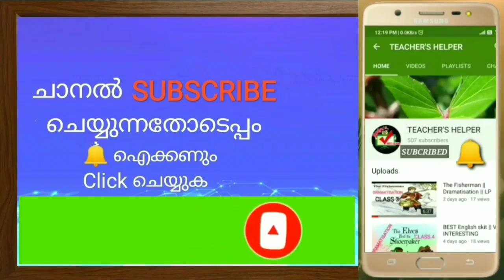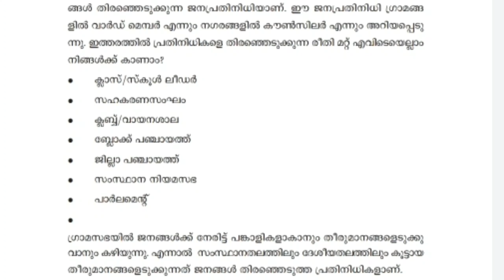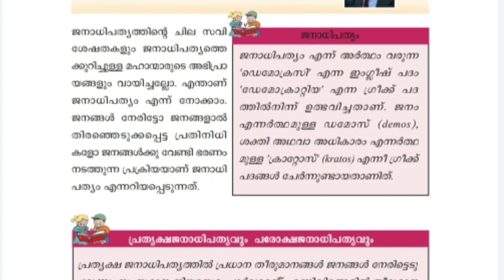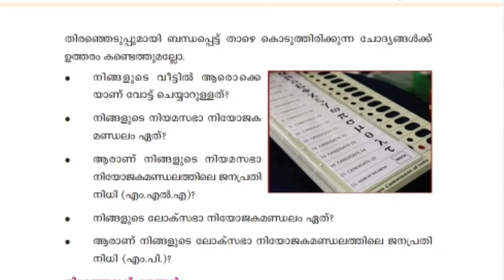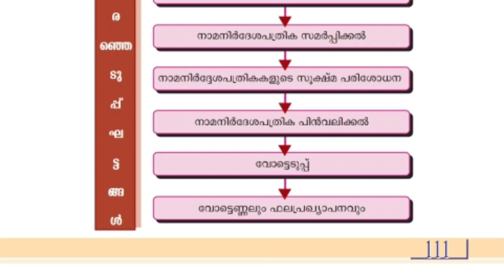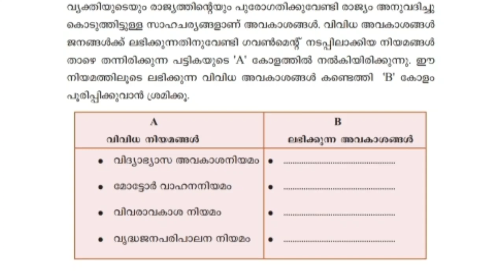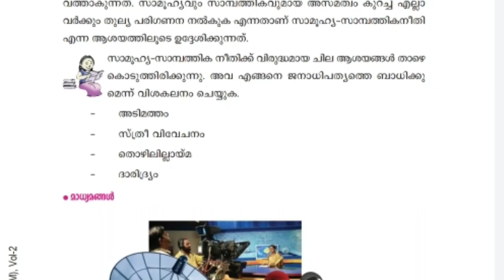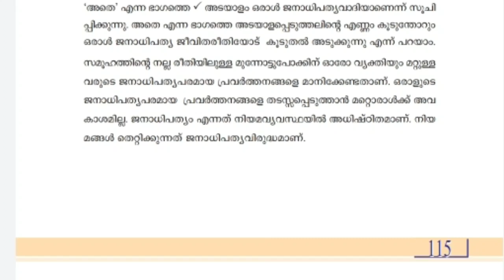ജനങ്ങൾ ജനങ്ങൾക്ക് വേണ്ടി || സാമൂഹികശാസ്ത്രം | ക്ലാസ്സ് 5 | SCERT പഠപുസ്തകത്തിലെ വസ്തുതകൾ